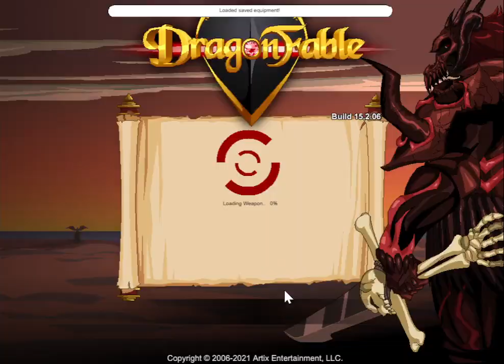Asc vs IE [Without Scout & Trinket Skill Usage]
Timestamps:
Start - 0:00
Drahr'Dolaas - 0:18
Drahr'Hatir - 18:25
Win - 37:41